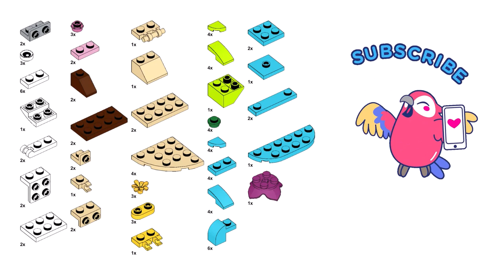BIRD Lego creator 31128 ideas How to alt build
How to build a Bird with Lego Creator 31128 set? In this video there is an instruction for an alternative building with Lego 31128  set Dolphin and turtle